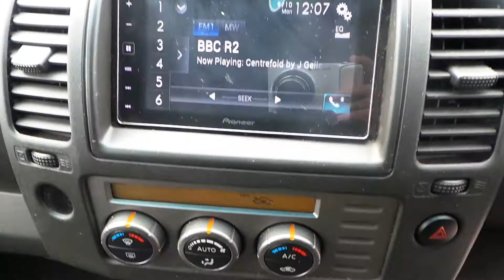sapt 10 011